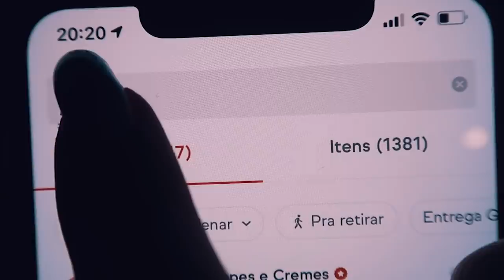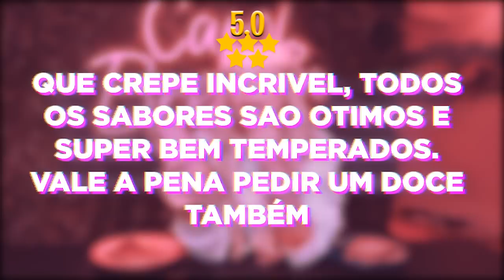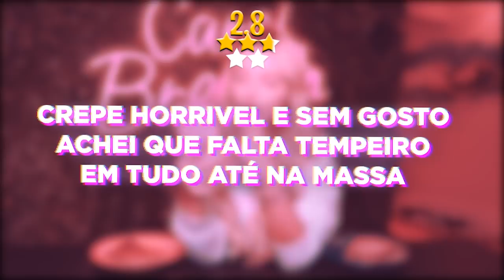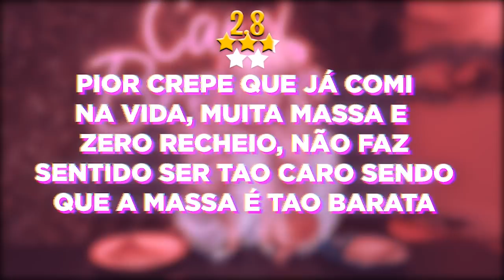COMPAREI O CREPE DE MELHOR E PIOR AVALIAÇÃO DO APLICATIVO!!